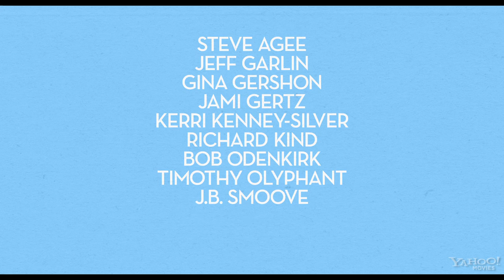Dealin' with Idiots - Official Trailer (HD)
Faced with the absurd competitiveness surrounding his son's youth league baseball team, Max Morris, a famous comedian, decides to get to know the colorful parents and coaches of the team better in an attempt to find the inspiration for his next movie